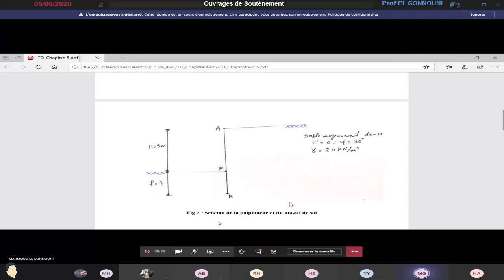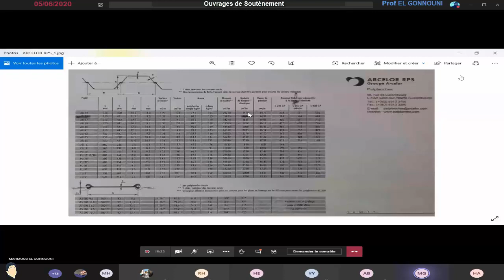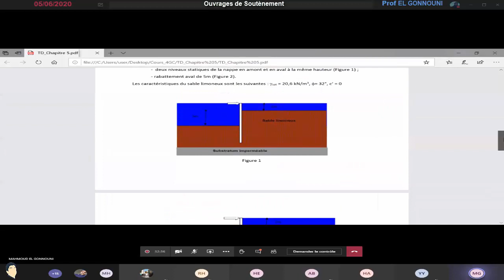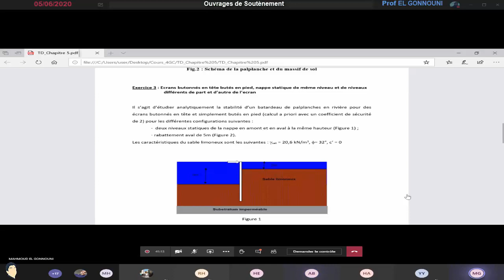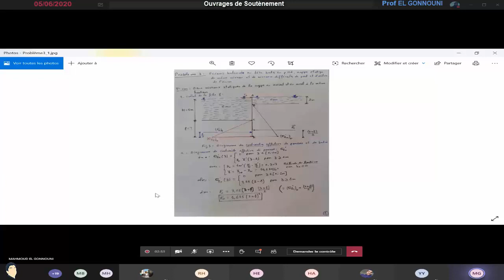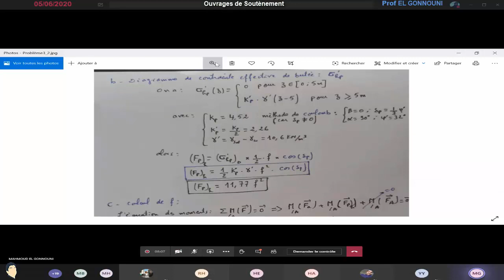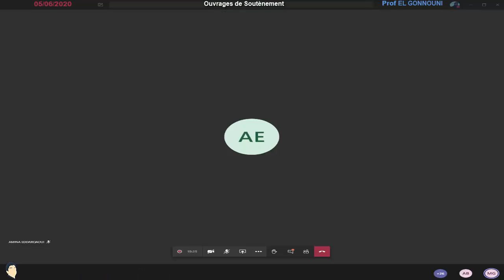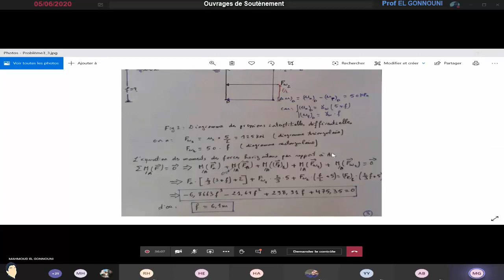OUVRAGES DE SOUTENEMENT (4GC CENTRE) | Prof El Gonnouni (05-06-2020)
OUVRAGES DE SOUTENEMENT Prof El Gonnouni (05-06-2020)